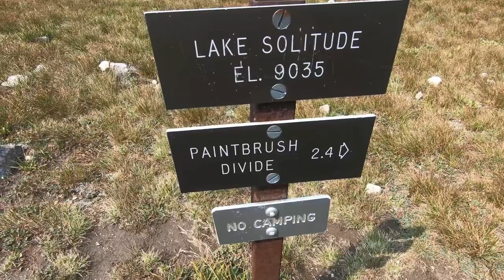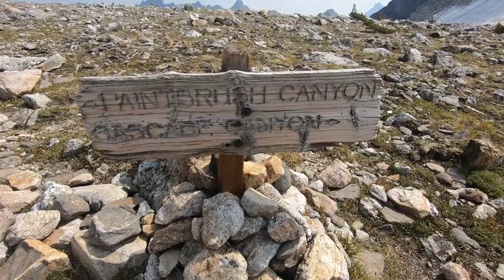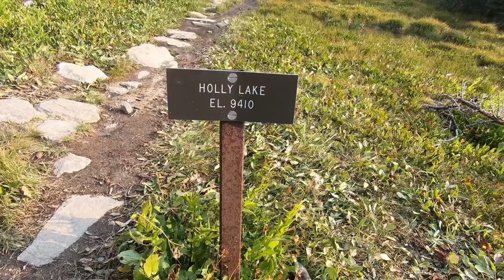Grand Teton Paintbrush Canyon Trail